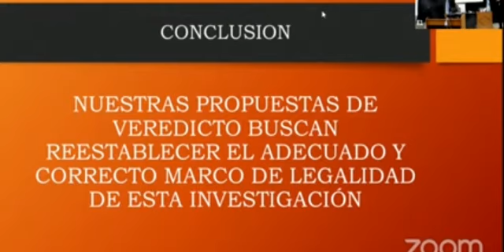La Voz TV - Dr. Gustavo Palmieri, defensa